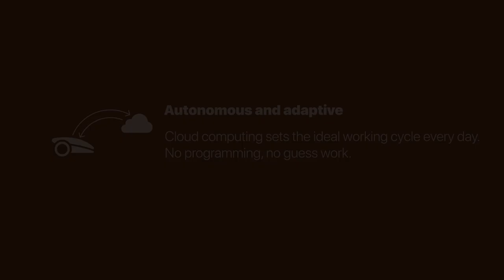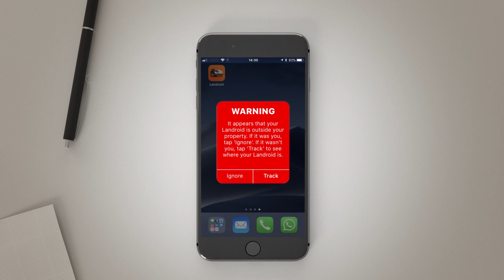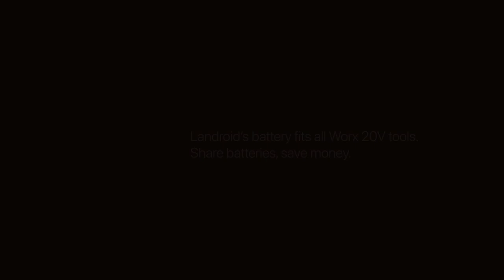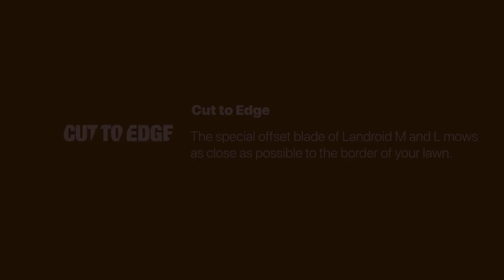Worx Landroid: Robot lawn mower with artificial intelligence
Not only smart, but also intelligent are the robot grass cutter from Worx Landroid. They work reliably and get to know the garden. They do the job up to 30% faster and navigate cleverly through narrow places. Depending on the size of the plot, Worx offers you a suitable robot mower model for small gardens up to large areas of 2,000 sqm. The robot lawn mowers can be managed and controlled via app. All models are ready to use, pre-programmed and can be extended via plug-n-play. The robot mowers are equipped with the 20V PowerShare battery and the models have the innovative "Side-Charge-System". This enables the charging station to be freely positioned and the robot lawn mower always drives forwards in and out of the charging station.

LINKS

myRobotcenter

The expert for robots in your home